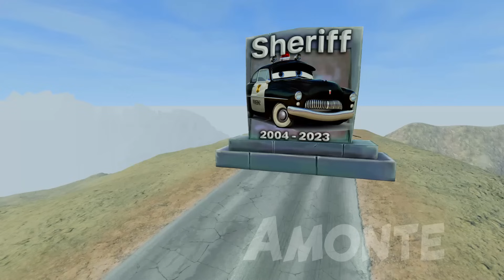Drowned LIGHTNING MCQUEEN on the OCEAN FLOOR! Why was he scared? Sheriff and Mater help? Pixar Cars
😱Hello, in this video you will find out what happened to LIGHTNING MCQUEEN and why he fell into the water! Will the Sheriff and Mater be able to help McQueen get out of there?